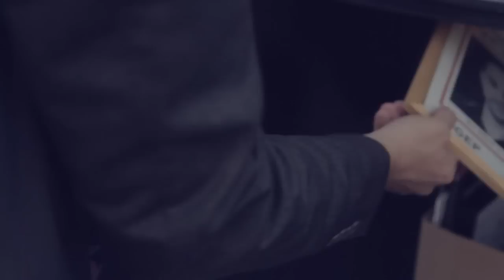Petite Mort - Confessions of Mr Richmond - Clip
Directed by DELAWARE ( Antoine Dasseville & Benoit Sourrieu )

With Nicolas Desfossés

Special thanks to Victoire Pottiez and Laurent Venerozy